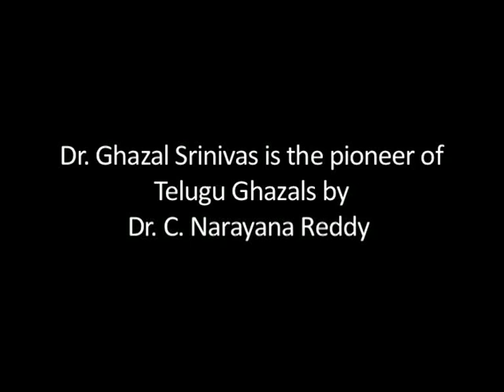Ghazal Srinivas is "The pioneer of Telugu Ghazals" by Dr C Narayana Reddy